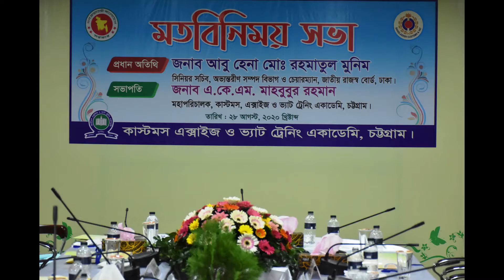এনবিআর চেয়ারম্যান মহোদয়ের একাডেমি পরিদর্শন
Mr. Abu Hena Md. Rahmatul Muneem (Senior Secretary, Internal Resources Division and Chairman, National Board of Revenue), visited Bangladesh Customs Excise and VAT Training Academy on 28 August 2020.